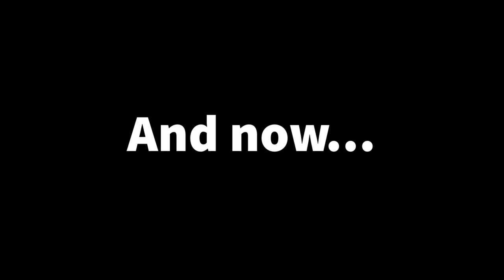Spotlight VI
Spotlight on the Tenney celebrates music in our school with Mr. Fulks and Mr. Maguire